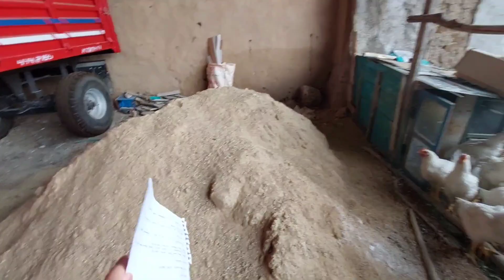YENİ GARAJIMIZ ! GARAJIMDA NELER VAR ?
Merhaba ben Ziraat Mühendisi Beyza Kandır. Eskişehir Sivrihisar Beyyazı köyünde bulunan işletmemizle ilgileniyorum. Sizlerle köyde yapmış olduğum işlerimi paylaşıyorum. Bu videomda sizlere yeni yaptırmış olduğumuz garajımızdan bahsettim. İnşallah beğenirsiniz 😊

instagram hesaplarım
beyza_kandr
mebsahtarim26